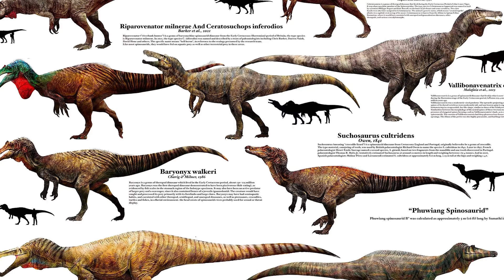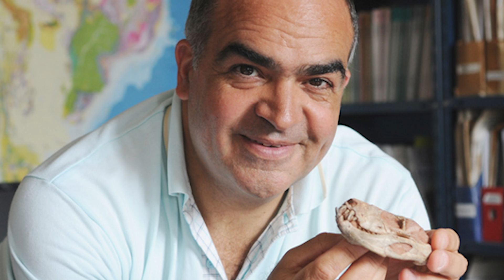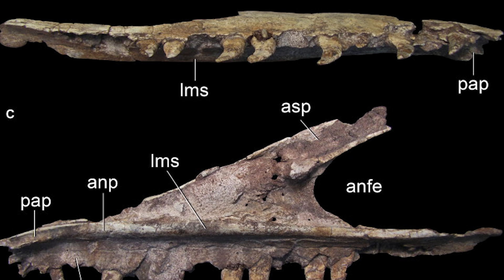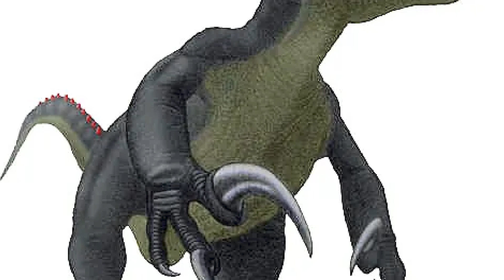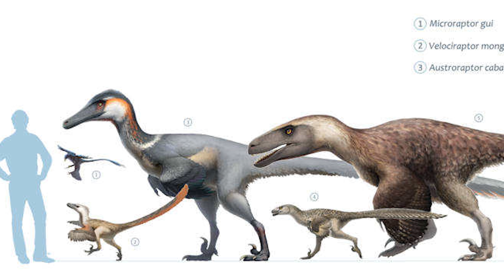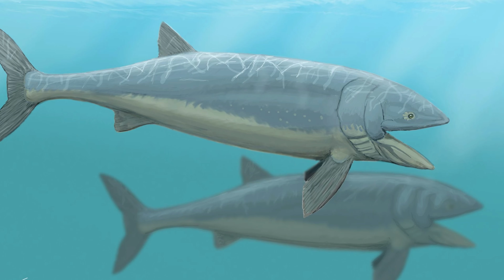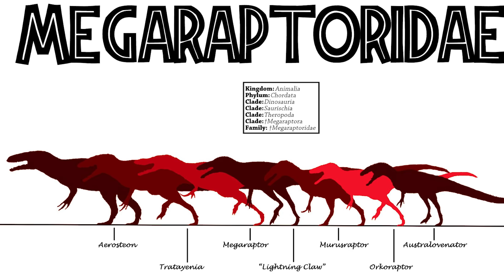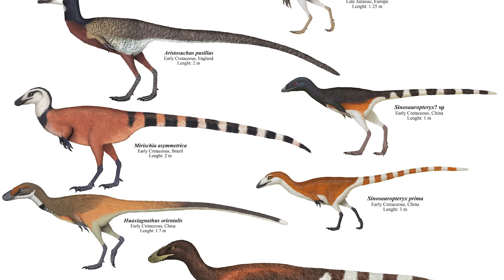Megaraptor: The Predatory Dinosaur with Truly Horrific Claws | Dinosaur Documentary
This Predator Would Give T-Rex a Run for His Money...

The name 'Megaraptor' almost sounds made up - the product of a hollywood monster movie; a Jurassic World hybrid dinosaur, perhaps. While scientists do tend to give dinosaurs more dramatic names than extant animals - for example, Raptorex, Tyrannotitan, Sauroposeidon, Supersaurus and Skorpiovenator - Megaraptor well and truly earns its name. The dinosaur in question was an apex predator from the Late Cretaceous of Patagonia, in what is today Argentina's Nequen Province. Boasting formidable weaponry and a large size, this lesser known theropod was one of the hidden gems of the dinosaur world, a creature that, in life, surely would have been an incredible sight to see. Today, we will be meeting it.

This video will take us back to the forests and plains of the Portezuelo Formation, between ninety and eighty eight million years ago. This takes us to the Coniacian stage of the Cretaceous, a time when dinosaurs had sprung into all sorts of weird and wonderful forms, conquering the globe, in what would be the beginning of their very last act. It is here that we meet Megaraptor in all of its splendour and glory. Today, we will be examining how it lived and hunted in these ancient lands, as well as the impact it had on the palaeontology world when it was eventually described in 1998. Sit back and relax as we travel back through time to meet Megaraptor - one of the most terrifying theropods of the Cretaceous.

0:00 Intro
1:48 Intro
4:29 How Was Megaraptor Discovered?
7:07 How Did Megaraptor Live?
9:47 Where Did Megaraptor Live?
12:40 The Megaraptorans
15:51 Outro